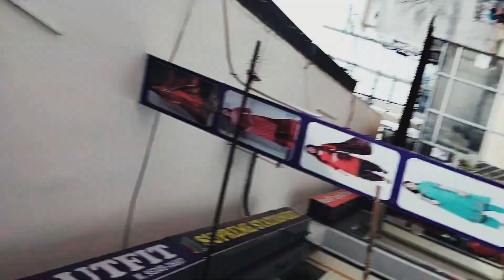NIGHT OUT PAAN PARTY